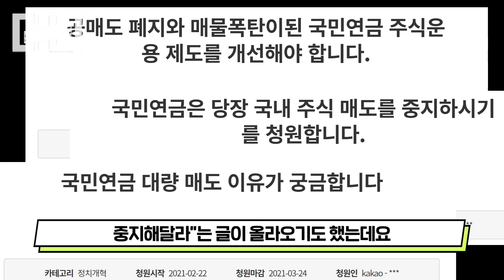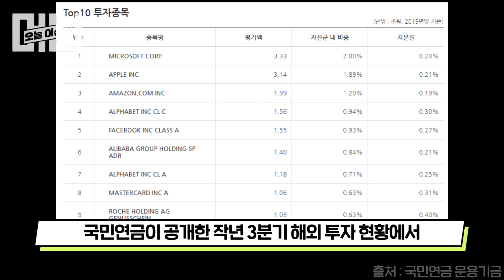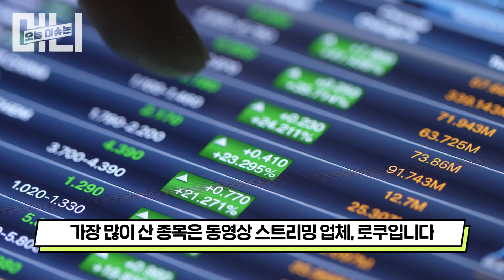국민연금, 국내 주식 파는 이유? 테슬라 대신 산 종목은 뭐? [이슈머니.EP76]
연기금이 50거래일 연속 매도 폭탄을 던지고 있습니다.

00:00 킹민연금의 역설
00:21 국민연금, 앞으로 국내 주식 24조 더 판다! 왜?
00:50 국민연금이 국내 주식 비중 줄이는 이유
01:57 국민연금, 테슬라 대신 산 종목은? 미국 주식 포트폴리오

◆관련 기사 보기
3000 될 때 8개월 간 12조원 판 연기금…3105 되면 더 판다

11조 판 연기금, 그래도 ‘살 건 샀다’…2차전지株 등 담아